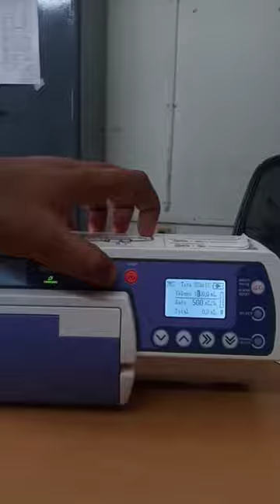infusion pump/smithmedical/gresby 1200